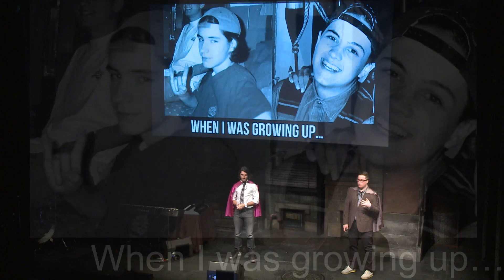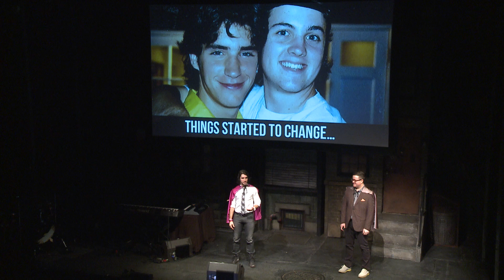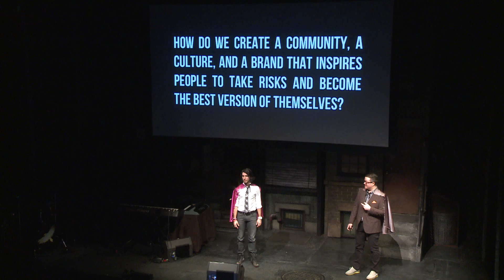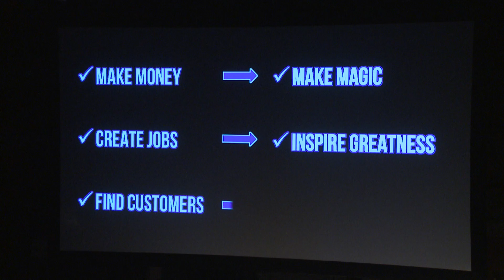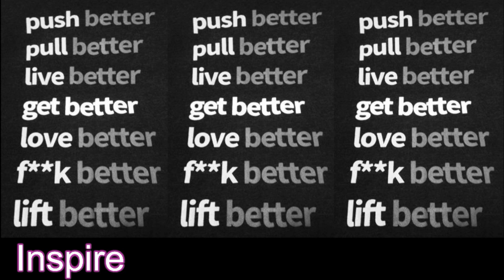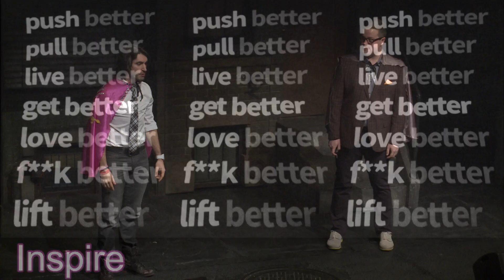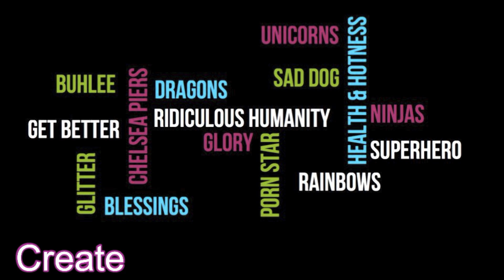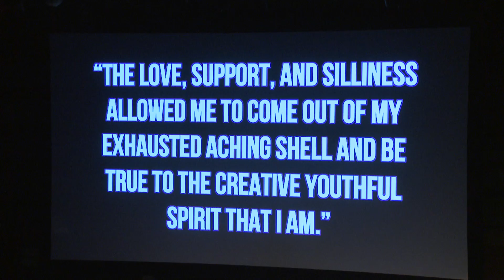The positive business plan: Mark Fisher and Michael Keeler at TEDxBroadway